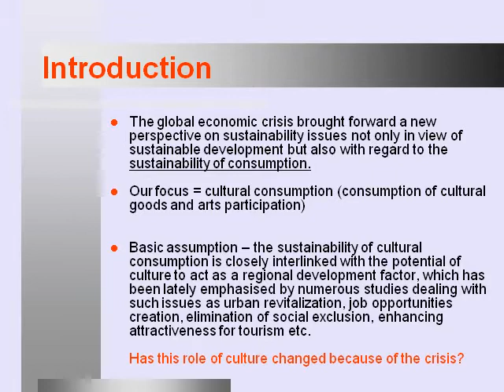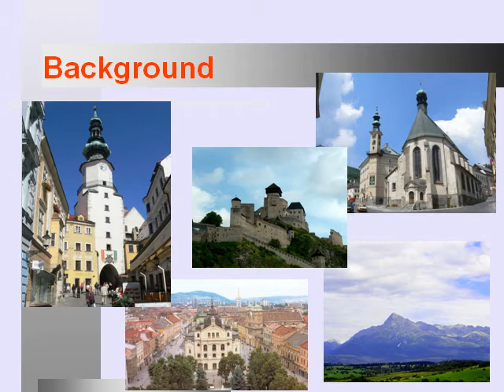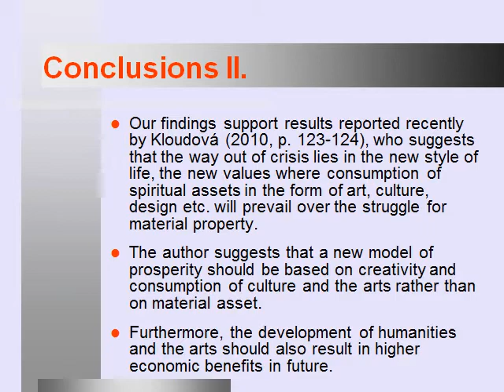The Impact of Crisis on the Sustainability of Cultural Consumption: The Case of Slovak Republic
The global economic crisis brought forward a new perspective on sustainability issues not only in view of sustainable development but also with regard to the sustainability of consumption. In our paper we focus in particular on cultural consumption and we explore the relationship between culture end economics in view of the possible impact of the crisis on this field. Our basic assumption is that the sustainability of cultural consumption is closely interlinked with the potential of culture to act as a regional development factor, which has been lately emphasised by numerous studies dealing with such issues as urban revitalization, job opportunities creation, elimination of social exclusion, enhancing attractiveness for tourism, etc. However, has this role of culture changed because of the crisis? Or should we just address cultural sustainability from a wider perspective encompassing a new post-crisis model of social and economic development? Based on our original research, assessing the role of cultural consumption in social life in Slovakia prior to the crisis and in the crisis period, we attempt to answer theses questions. (By: Assoc. Prof. Dr. Maria Tajtakova, National Centre for European and Global Studies of the Slovak Republic Bratislava; PhD. Štefan Žák, University of Economics in Bratislava and Dr. Peter Filo, University of Economics
Bratislava)